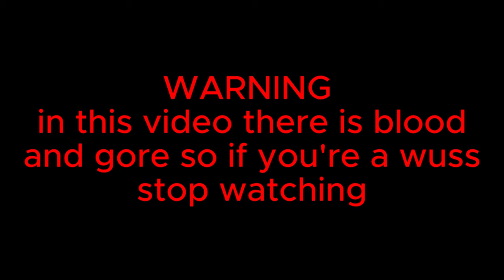PAVLOV VR IS HALARIOUS!! (Pavlov VR)